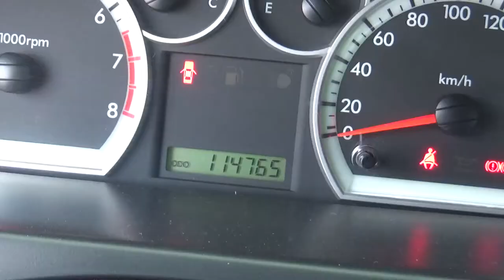Chevrolet / Aveo / 2016 - GL227908